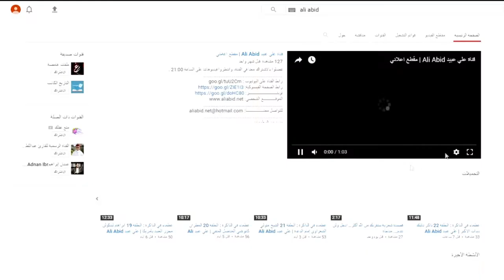طبيب عالمي ساقه الله إلى كوخ عجوز بسبب دعائها الذي أحدث في السماء ضجة| علي عبيد